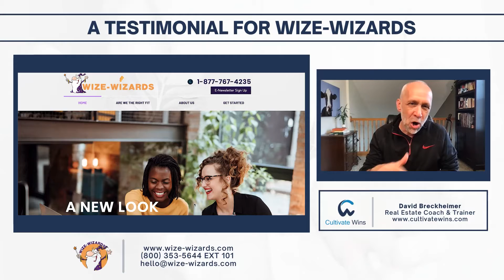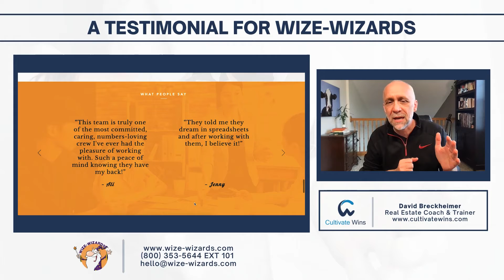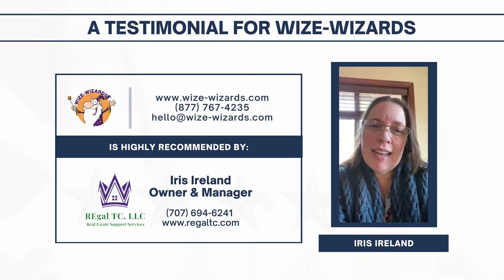WIZE-WIZARDS Testimonials From 3 happy Customers and One GRATEFUL Farm Sanctuary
✅ I am a believer in knowing our strengths and outsourcing our weaknesses (realleveragematters).

✅ One way I have done this is by hiring Wize-Wizards.

✅ This short video features 3 very happy customers and one very grateful farm sanctuary. Enjoy!!

LINK TO TOOLS & GRAPHICS

🔥 Visit our Free Tools & Resource page to access our FREE Digital Goodie Bag.

✅ Cultivate Wins Guide with FULLY editable graphics - Covering many of our core concepts and beliefs (exp: 5x5, The Four Agreements, The 10 Scrolls & more)
✅ FREE Virtual Whiteboard (VWB) template & demo video
✅ FREE 30-60-90 graphics, spreadsheet and demo video
Tons of FREE fully editable graphics
✅ TC101 Toolkit Spreadsheet Tool
✅ TC Ops Directory Spreadsheet Tool
✅ Cultivate Wins Guide w/Editable Graphics
..and perhaps a few other links and goodies ✌️😎

🔥 Join our TC Support Membership for just $12/month or $96/year to gain FULL ACCESS to all of our courses, content, complete editable graphics library, lessons, worksheets, spreadsheet templates & tools, and more.

David Breckheimer
Cultivate Wins - Real Estate Coaching and Training
Personal and Professional Development